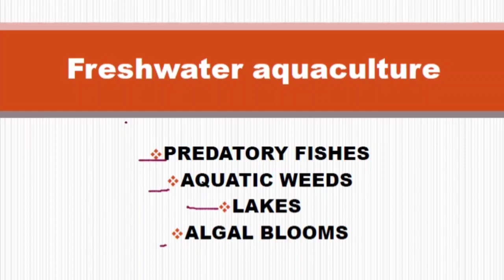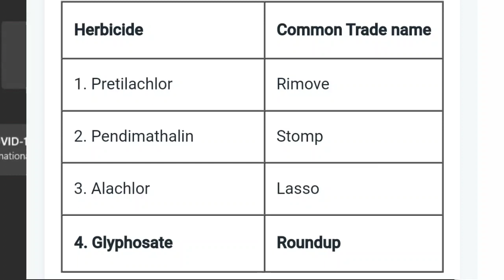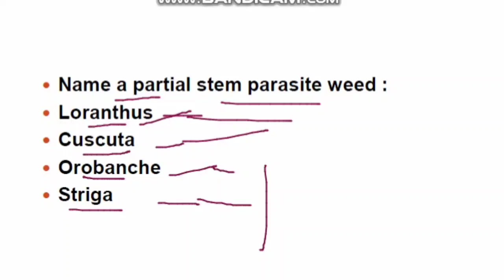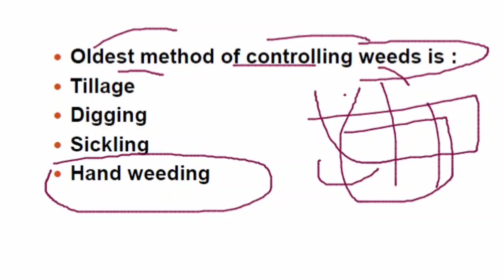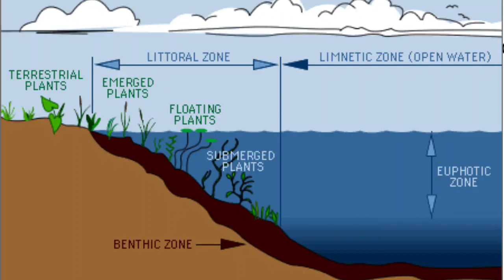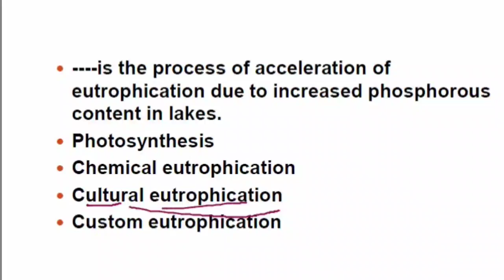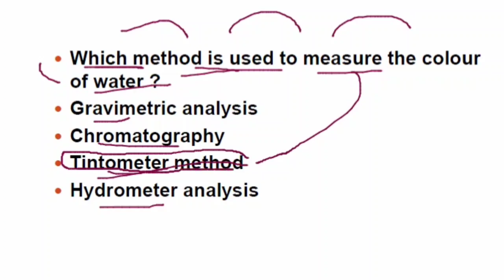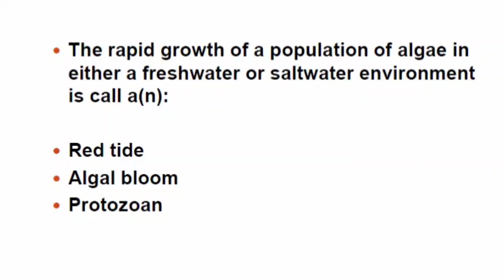Freshwater Aquaculture//Weeds//Algal Blooms//Lakes//Jkssb/Deputy Inspector//